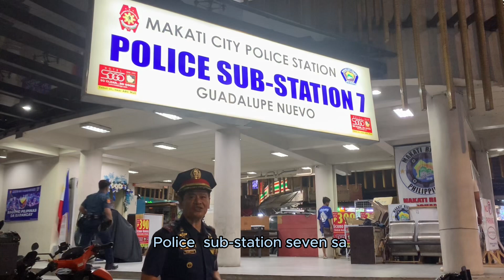Police Sub-Station 7, Brgy Guadalupe Nuevo, Makati City. proudpolice👮‍♂️